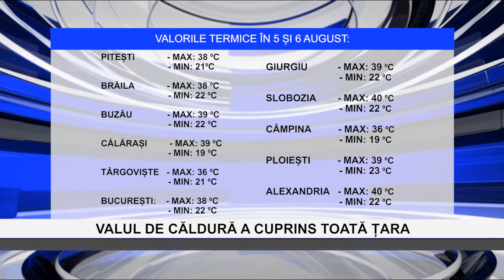VALUL DE CĂLDURĂ A CUPRINS TOATĂ ȚARA